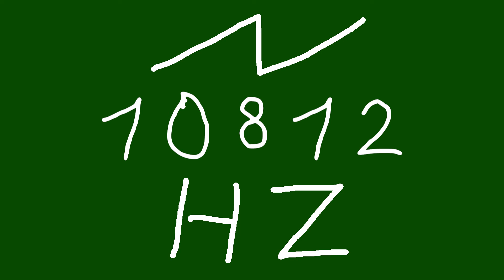10812 hz saw